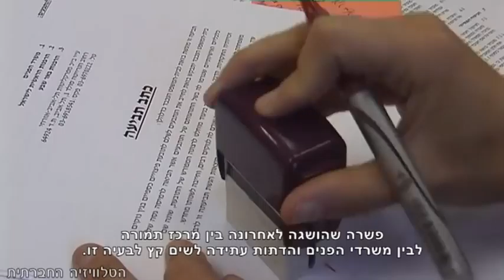נשים בוחרות את שמן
נשים רבות שמבקשות לשמור את שם נעוריהן, מגלות כי הרבנות ומשרד הפנים חושבים אחרת. אחת מהנשים היא ריי ביטון, תושבת אשדוד, שבגין שינוי שמה ללא ידיעתה לאחר נישואיה, תפוצה על ידי המדינה ב-20 אלף שקלים. שינוי השם שמבוצע ללא כל ידיעה או התראה, פוגע בזכותן של הנשים להגדרה עצמית ויוצר אין ספור בעיות אדמיניסטרטיביות במעברי גבול, בקופות-חולים, בבנקים וברשויות נוספות. הנשים נאלצות לצאת למסע להשבת שמן.